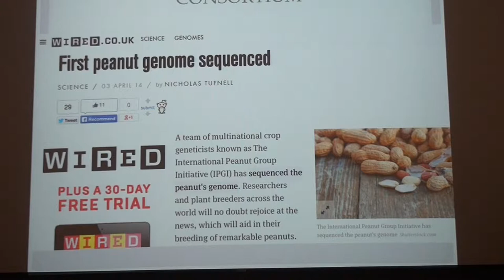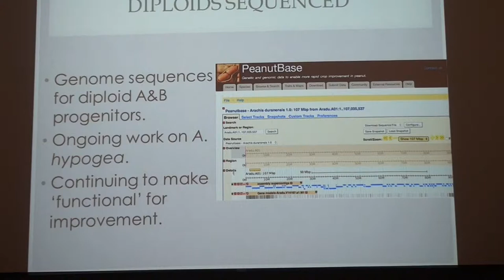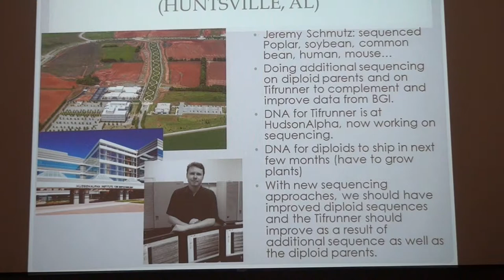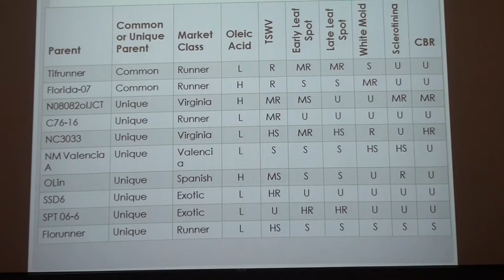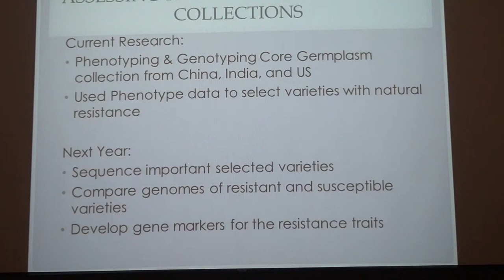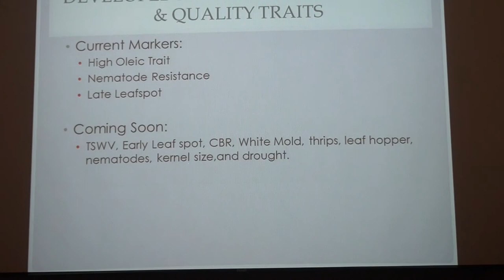2015 Peanut Farm Show Seed Seminar, Darlene Cowart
Dr. Darlene Cowart, The Peanut Institute, presented a graphic description of the progress being with peanut gernones and how that research will affect peanut progress in the future. The presentation came during the 39th annual Georgia Peanut Farm Show at the UGA Tifton Campus Conference Center on January 15, 2015.